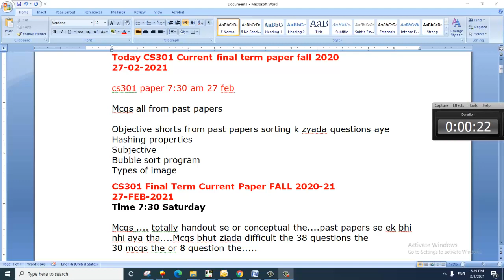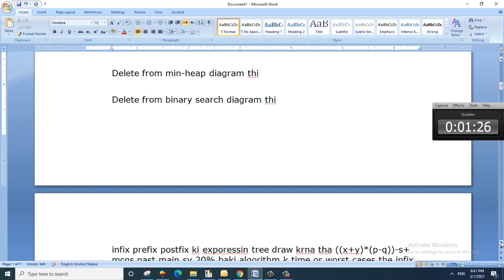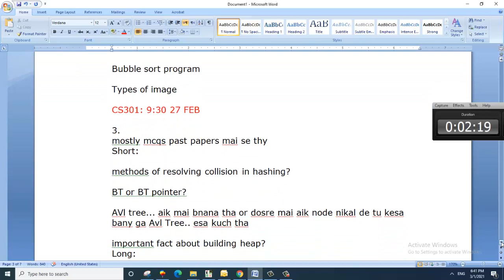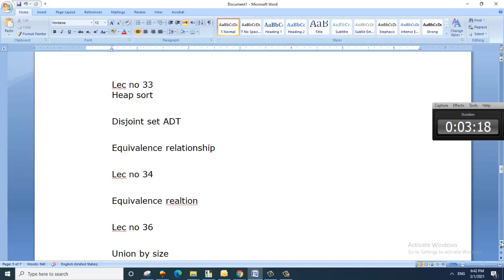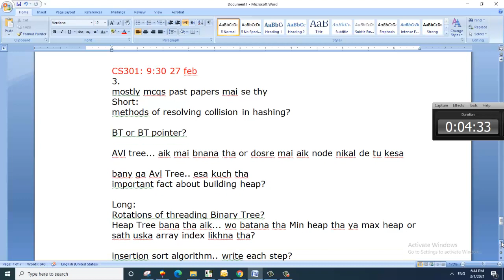FINAL TERM PAPER BY VU Season CS301 All Subject Current Paper By RUMA Learning